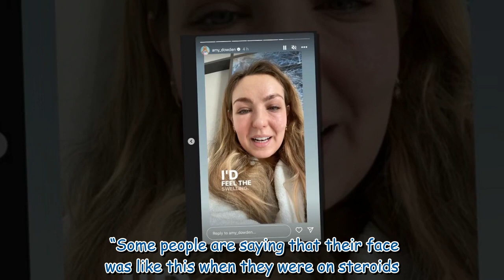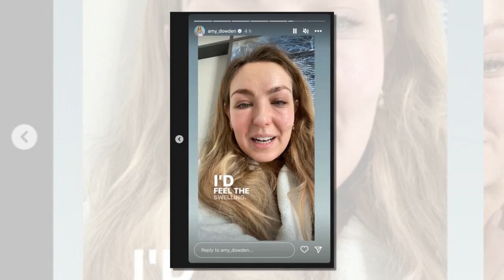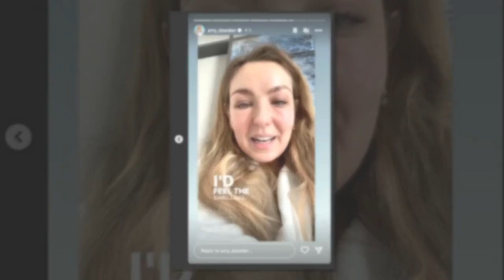Strictly's Amy Dowden fights tears as she asks fans for help